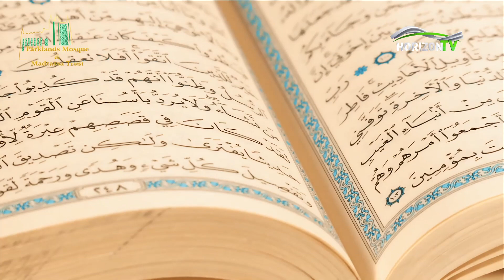Poem by Mujahid Shaffi Mithwani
Get the Original poem in full below:

NOTE: Poem recited in video shortened and contains slight changes made by Imam Abdurrahman

We’ve come to accept that it is modern scientific discoveries that have made our lives better
Yet, we forget the divine book that was sent to us...perfect to the letter
A thousand stories narrated in the beautiful words of the Qur’an
Every one of those, a lesson to be learned

Today, many who think to be intelligent claim to have found ways to make our lives healthier
We forget that all these existed in the Qur’an, a  book with knowledge much wealthier
We have indeed forgotten that the Qur’an is naught but a book to read
It is instead a way of life, a journey that only the righteous will lead

Unfortunately, the only time we pick the Qur’an up is in Ramadhan or in times of need and strife
It is indeed true that we have forgotten one of the easiest routes to a successful life.

The lessons learned will bring you closer to Allah the most merciful
And by doing that, you will discover the true meaning of Islam; a religion so beautiful
Yet, the only time we pick the Qur’an up is in Ramadhan or in times of need and strife